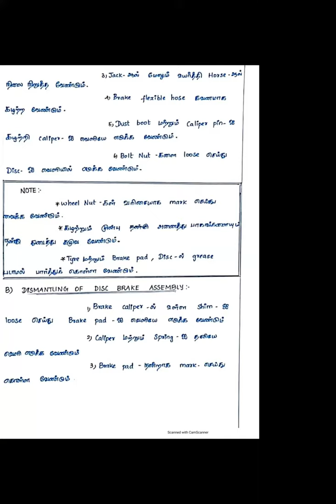922 5296 4629 OVER HAULING OF FRONT DISC BRAKE SYSTEM by C ANANTH JTO MMV PUTHUKOTTAI